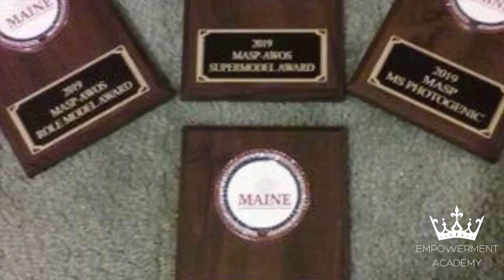Empowerment Academy: Alison Lee Pageant Journey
Empowerment Academy Signature Program Delegate Alison Lee completed her Pageant Journey benchmark, part of her custom program.

Empowerment Academy
Darcy Castro Productions LLC